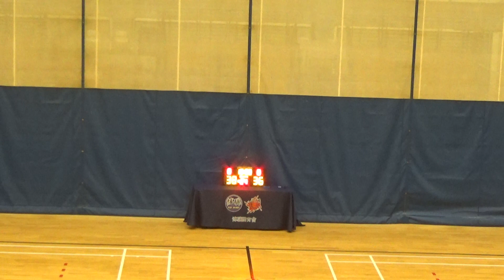20221118 THE LPS VS SWEAT 3rd Quarter